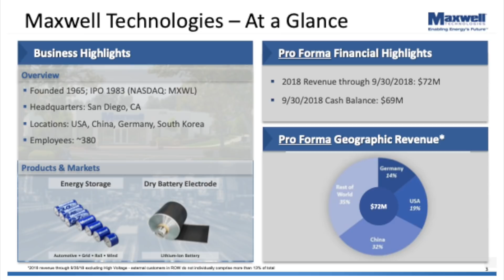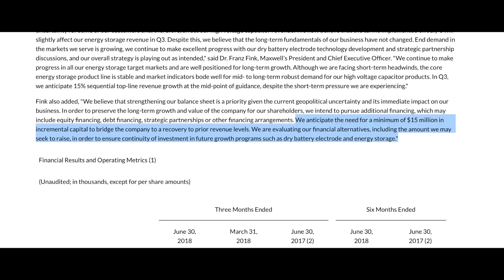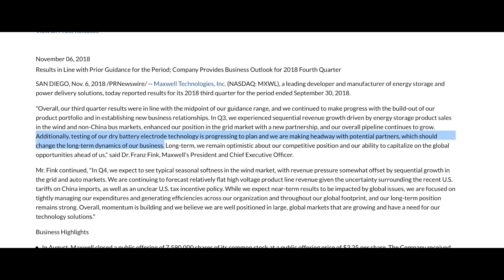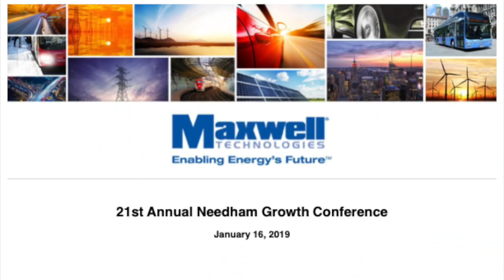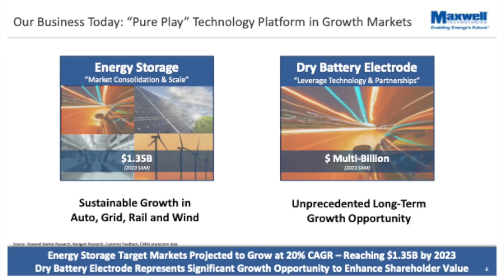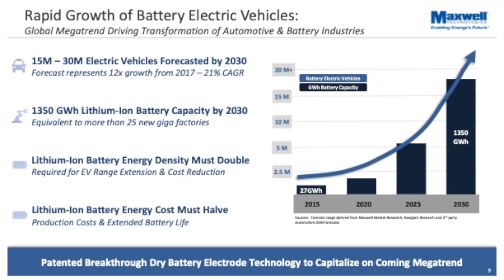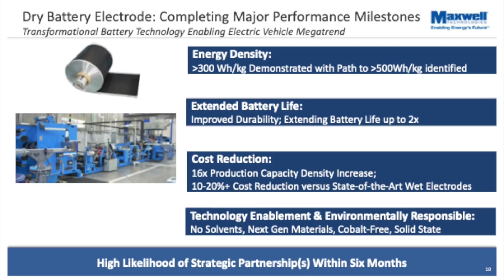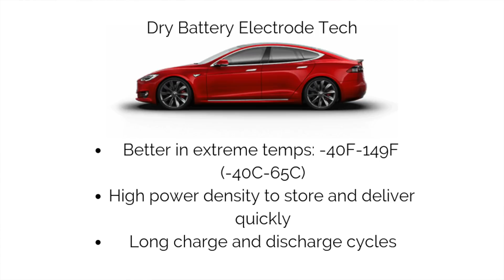The reason Tesla bought Maxwell Technologies for $218m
Why Tesla bought Maxwell Technologies?

Founded in 1965 as a government contractor

Making ultracapacitors since early 2000s

In the last few years Maxwell has also been working on a new product, Dry Battery Electrode technology for lithium ion batteries.

Q4 2017 earnings release stated:

“Successfully completed the dry battery electrode "proof of concept" technology program, achieving an energy density milestone of approximately 300 Wh/kg, as compared to an average of 250 Wh/kg for current batteries in the market.”

Q1 2018 earnings release stated:

“We have developed and transformed our patented, proprietary and fundamental dry electrode manufacturing technology that we have historically used to make ultracapacitors to create a breakthrough technology that can be applied to the manufacturing of batteries.”

Q2 2018 earnings:

“End demand in the markets we serve is growing, we continue to make excellent progress with our dry battery electrode technology development and strategic partnership discussions, and our overall strategy is playing out as intended…”

“We anticipate the need for a minimum of $15 million in incremental capital to bridge the company to a recovery to prior revenue levels. We are evaluating our financial alternatives, including the amount we may seek to raise, in order to ensure continuity of investment in future growth programs such as dry battery electrode and energy storage.”

Q3 2018 earnings:

“Additionally, testing of our dry battery electrode technology is progressing to plan and we are making headway with potential partners, which should change the long-term dynamics of our business.“

“…the Company is actively exploring non-dilutive funding opportunities that will provide the necessary resources to fund its working capital requirements and fuel investments in research & development, primarily in its dry battery electrode technology solutions, which Maxwell believes holds the greatest long-term potential.”"

January 16, 2019:

21st Annual Needham Growth Conference

This energy density improvement is a 15%-50% increase on Tesla’s current batteries. This would equate to a batter range of 385-502 mi (620-808 km).

Is is possible that the doing away of the 75 kWh battery frees up resources to make production line changes needed for a new battery architecture.

There is one other potential reason for the Maxwell acquisition.

Ultracapacitors

If I were to make a prediction, I’d think there’s a good chance that it is not batteries. But capacitors,” said Musk at the Cleantech Forum in San Francisco back in 2011.

Elon’s interest in ultracapacitors takes further shape in comments on the topic in a Khan Academy interview in 2013.

What are ultracapacitors?

Electrostatic energy storage versus electrochemical energy that lithium ion batteries have

What are their benefits?

-40F-149F (-40C-65C)

High power density to store and deliver quickly but low energy density

Long charge and discharge cycles